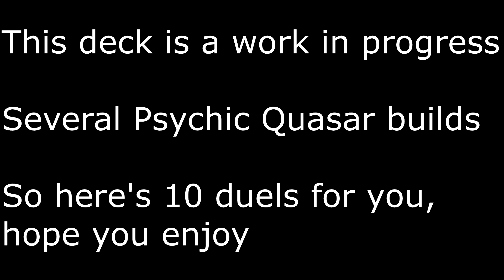「Devpro」 Psychic Quasar Experimental: 10 Duels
Available in 1080p. Expand description for Guide/Notes/Song and BGM list.

Deck is still experimental and ironing out consistency issues.
If anyone is good at making channel art, hit me up, could use a banner.

Guide:

Music/BGM list: